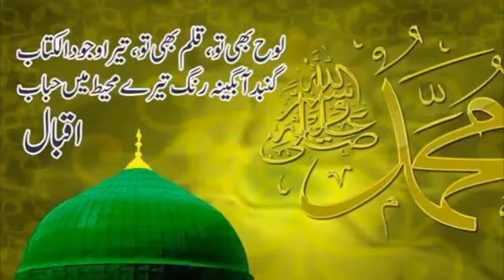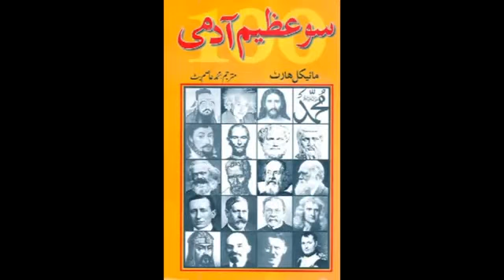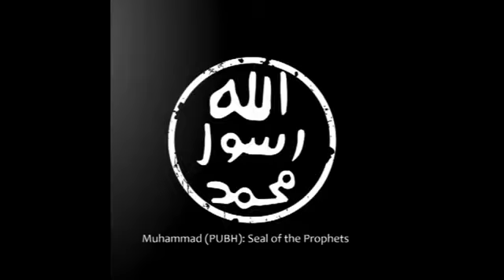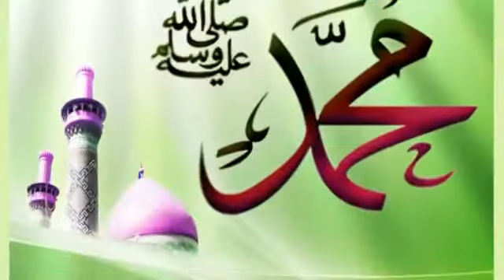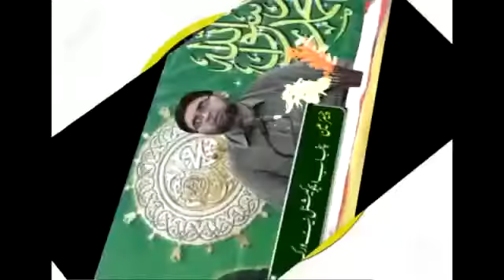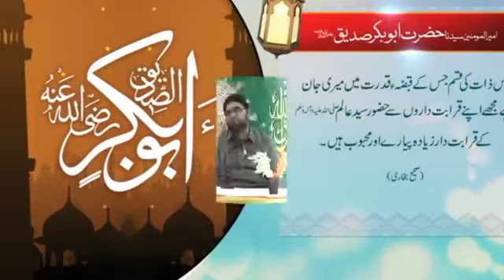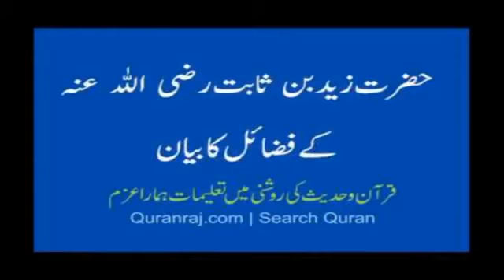Seeratunnabi Lecture No 07 (سیرت النبی ﷺ) by Hafiz Zulfiqar Shahid